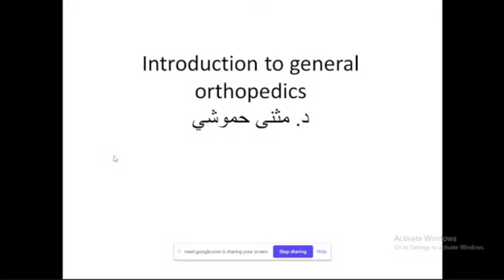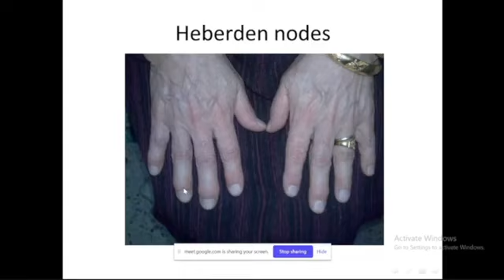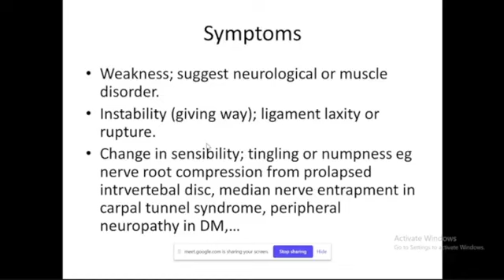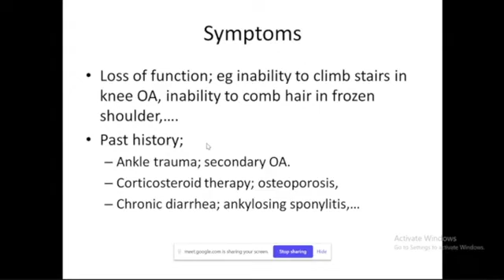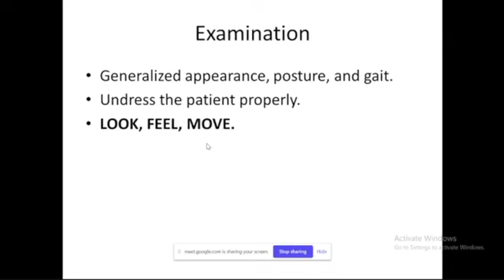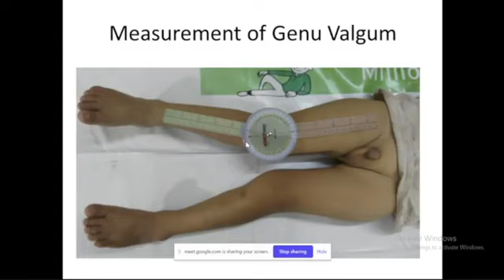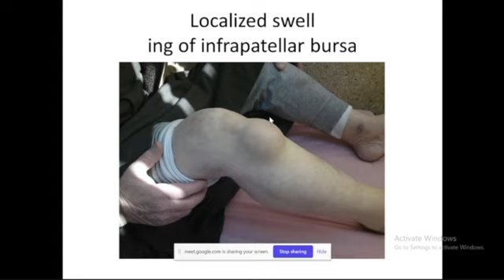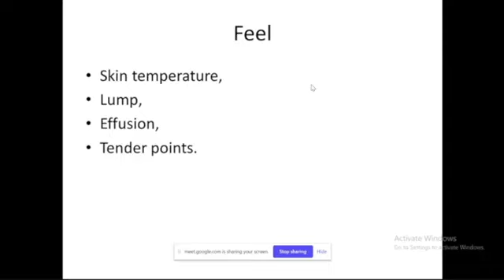Orthopedic Surgery | Introduction